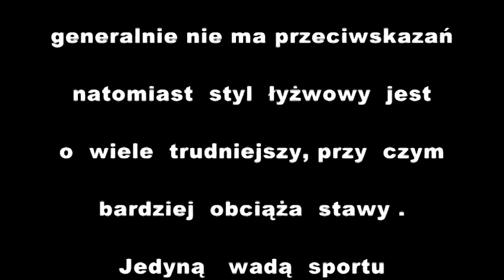2012 02 16 Narty Biegowe TORUŃ